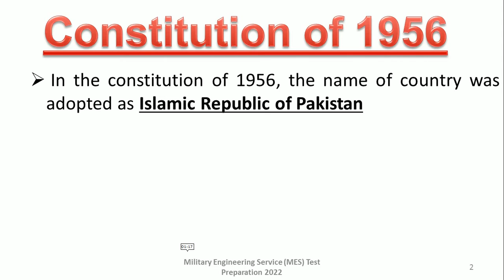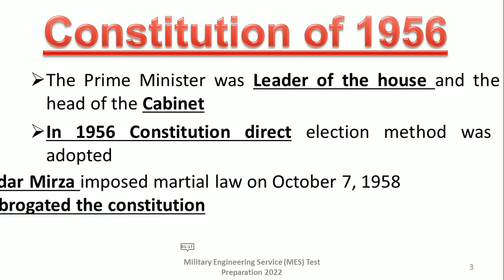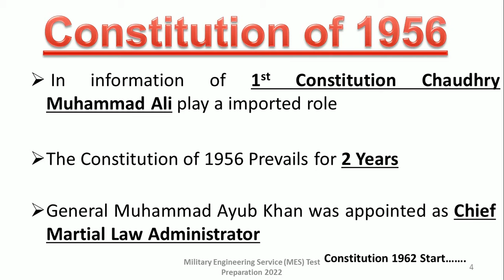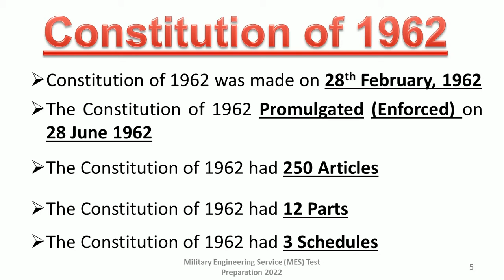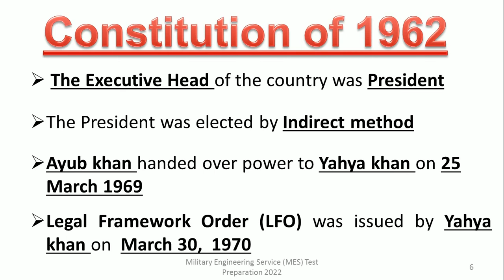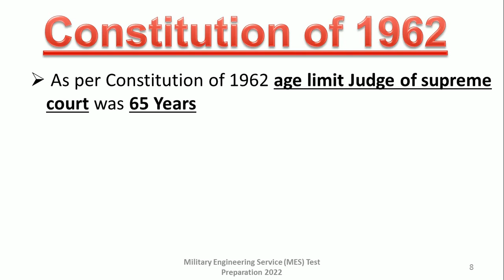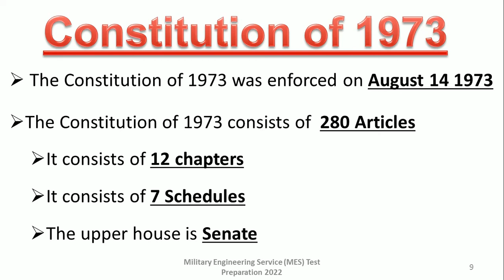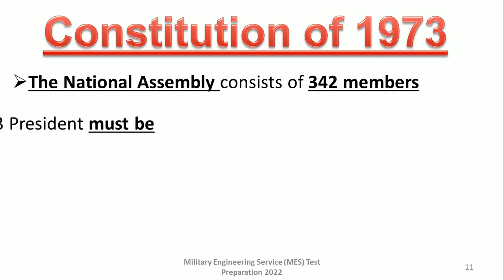MES Test Preparation MCQs 2022| Constitution 1956,1962 and 1973 MCQs| MCQs about Constitutions